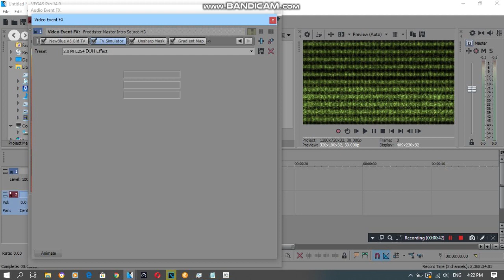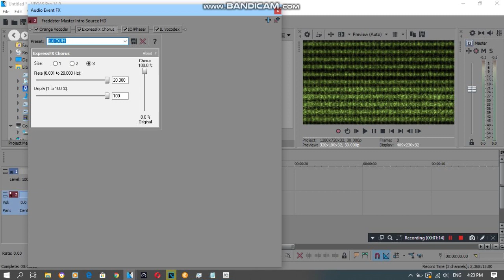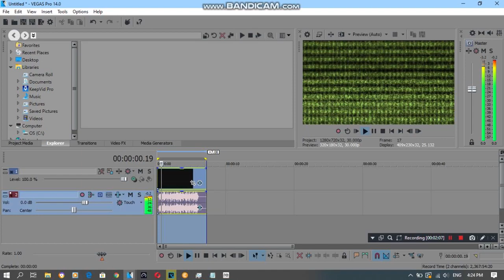{REQUESTED} How To Do Make Some 2.0 MFE254 ＤＵＨ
Requested by: 2011G, LRCRME867, MBVE2020, MRE495, MRVE704, MTBLM432, NBKC2020, QMG177, RTCCLE594, SB and WV.